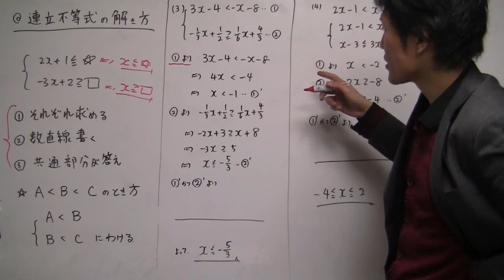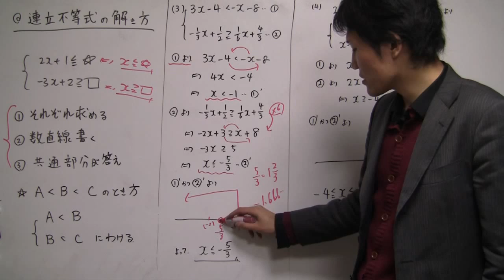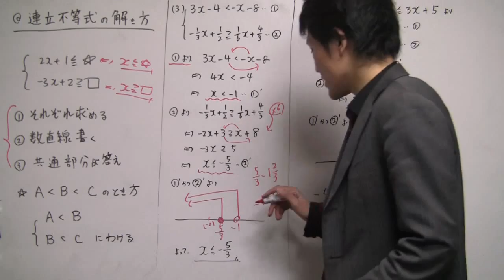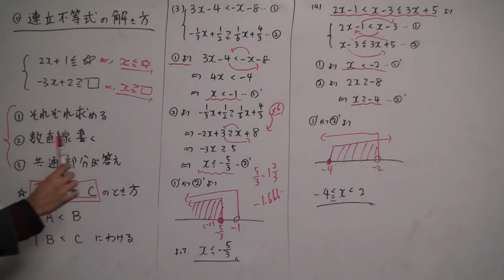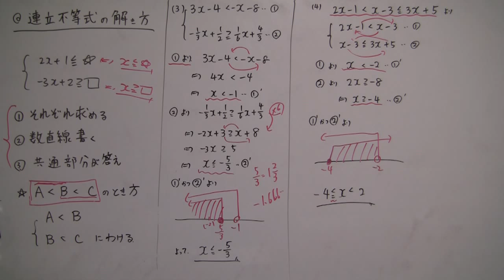数学Ⅰ：連立不等式の解き方（３）（４）【高校数学ＴＶ】